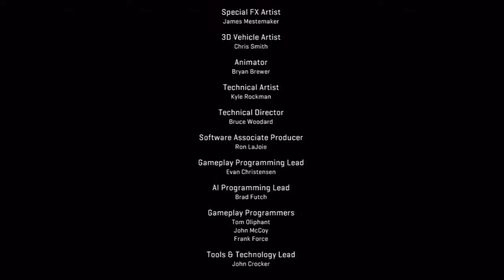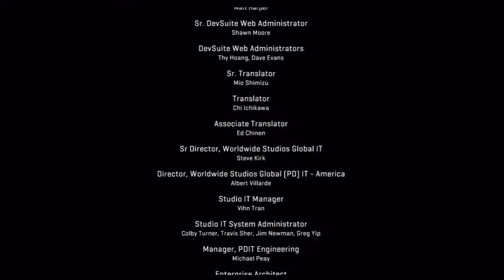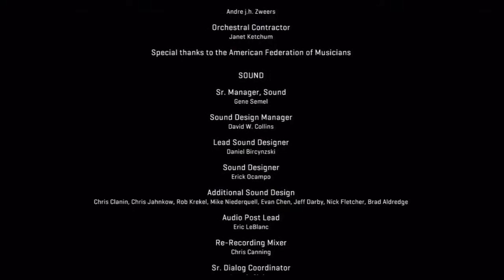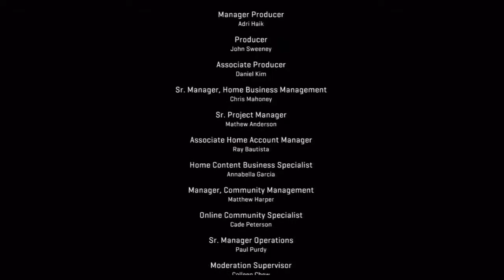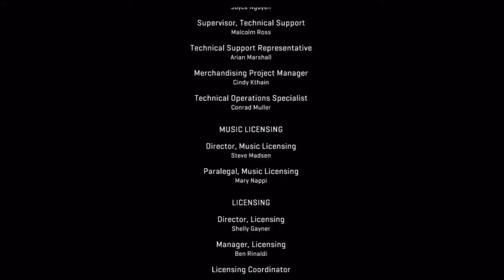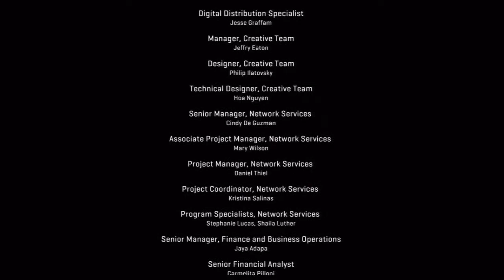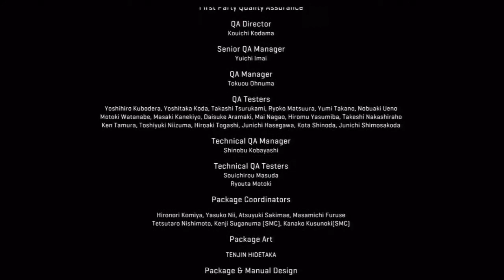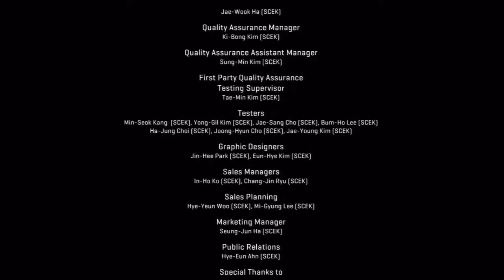Starhawk (PS3) Part 10 The Source + Ending & Credits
Sony's Starhawk On PS3 Playthrough Part 10 The Source With Ending And Credits